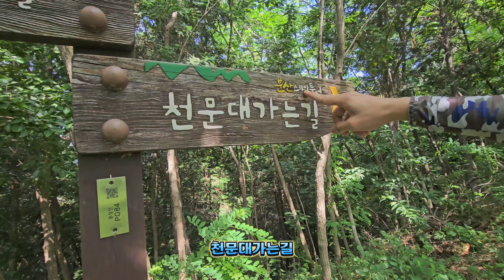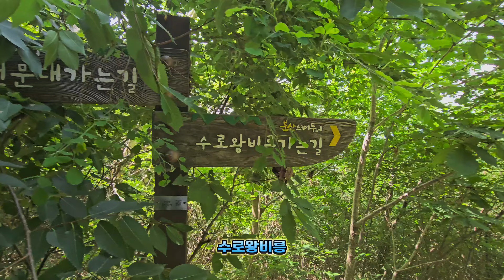TAK JAUH DARI PUSAT KOTA GIMHAE-KOREA, GUNUNG BUNSEONGSAN BERADA, DI PUNCAKNYA ADA OBSERVATORIUM 🔭⛰️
분성산 등산 | Pendakian Gunung Bunseongsan ⛰️🇰🇷

Gunung Bunseongsan (盆城山) merupakan gunung yang terletak di Gimhae, Gyeongsangnam-do, Korea Selatan.

Di tengah-tengah gunung Bunseongsan (분성산) ini terdapat Benteng Bunsanseong (분산성), Makam Raja Suro (수로왕비릉), Kuil Haeeunsa (해은사), Kuil Geumseongsa (금성사), dan Kuil Seongjoam (성조암). Serta ada Observatorium Astronomi Gimhae (김해천문대) di puncaknya.

Jalur pendakian gunung ini tidak terlalu curam, dan pemandangan kota membentang ke selatan gunung.